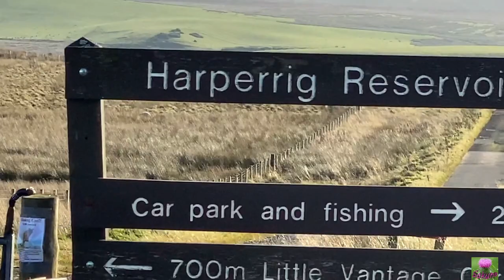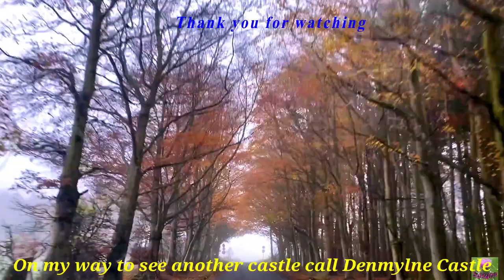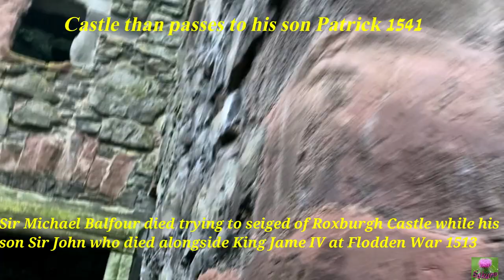Trip to Den miln(Denmylne) castle🙏🥰🏰สวัสดีค่ะพาชมปราสาทร้าง แดนมินล์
🥰💖..History of Denmylne Castle is a ruined 16th-century tower house, about 1 mile (1.6 km) south east of Newburgh, Fife, Fife, Scotland, and 1 mile (1.6 km) north west of Lindores Loch It may be known alternatively as Den Miln Castle
Denmylne Castle was a property of the Balfours. The lands had been held by Robert Stewart and his son Murdoch in the late 14th and early 15th centuries in their capacity as Earls of Fife, but at the forfeiture of Murdoch in 1424, the lands reverted to the crown. In 1451 King James II granted a charter of the lands of Denmylne to James Balfour, a son of Sir John Balfour of Balgarvy. The lands do not have been granted in perpetuity, although in 1460 a charter was issued to James’ son Sir John Balfour, who died alongside King James IV at Flodden in 1513. In 1501, King James had confirmed the tack (lease) of the lands of Denmylne to Sir John, along with “the old fortified tower of Denmylne” indicating that the oldest parts of the tower are 15th century in date. It is likely this castle consisted of a modest tower with the part-solid little tower providing access to the upper floors. The deceased Sir John was followed at Denmylne by his son Patrick, who was mentioned in 1541; and in the charter in which he appears, it is clear that the Abbey of Lindores had a long-standing proportion of the rents of the lands of Denmylne assigned to it – an amount which also appears to have been assigned to the Commendator in 1600 (no inflation!) long after the Reformation. By 1558 Patrick had been followed by his son Alexander, who is supposed to have built Denmylne Castle, but is more likely to have extended it with the erection of an L-plan tower house attached to the earlier building. Alexander was followed by his son Sir Michael, whose initials appear on the 1625 datestone along with those of his wife Jane Durham. This is a lintel in one of the outbuildings, and given the quality of the carving was perhaps originally within Denmylne Castle itself, location unknown. The corbelling of the wallwalk and cannon waterspouts are very decorative and may date to his time, in which case he may also have remodelled some of the windows and added the small turret, leading him to record the work carried out in stone. He died in 1652 in his seventies, having served in the royal household of Charles II. His son James of Kinnaird was a noted poet and the first Baronet of Denmylne & Kinnaird – and died in 1658 only a few years after his father, leaving a six-year old son Robert as his heir. Robert was killed in 1673, allegedly in a duel, but the circumstances are far from clear, and was followed by his brother Alexander, who died only a year later, leaving a young son Michael to succeed him as 4th Baronet of Denmylne. A further datestone of 1681 in the outbuildings may record extensions to the property carried out in his time. By the time he was succeeded by his son, another Michael, in 1698, the finances of the estate were in a poor state, and in 1709 he set out on horseback and vanished. It is believed that both fell into a coal pit and died, but the truth remains unknown – leaving the estate in a state of limbo. Creditors managed it for a while to recover amounts owing, and the castle went into a period of decline. Sir Michael was considered missing, presumed dead, and his brother David became laird of Denmylne, to be followed by his son and grandson, both Sir Michael, and both of whom secured the title of baronet. This last Sir Michael was followed by his younger brothers Sir John and Sir Patrick, and when Sir Patrick died in 1793 the title became dormant. The estate was sold to Scott of Balcomie by Sir John prior to his death in 1773, but the house was not required by the new owner and was in ruins by 1840.thank you for reading if you  have time please check out link for more information
Thanks again take care god blessed 🙏🥰

✨✨✨I would like to say a massive thank you to the lady who own this castle she was very kind and helpful thanks again for the welcome and information🙏🥰✨✨